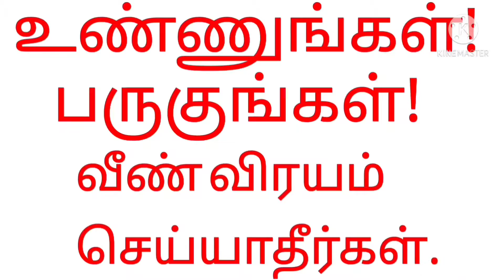Bhai Veetu Kalyanam Biryani😋😋😋😋😋😋